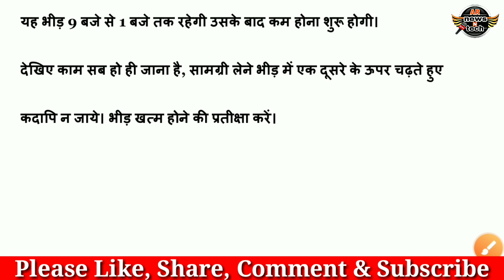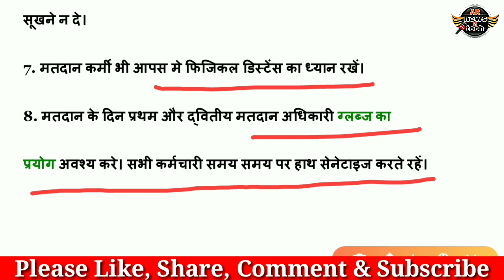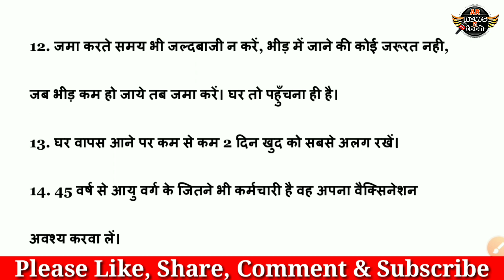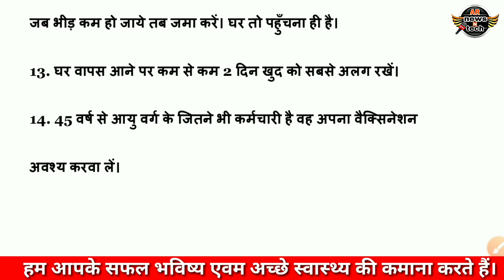पंचयात चुनाव V/S Covid-19 | बरतें ये सावधानियाँ | यूपी पंचयात चुनाव 2021 | ARnewsNtech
इस वीडियो में आप सीखेंगे कि ...
कोरोना के चलते आप किस तरह से पंचायत चुनाव कराते समय किन किन सावधानियों का ध्यान रखेंगें।

Keep Supporting :)